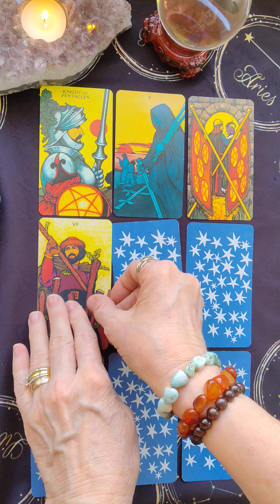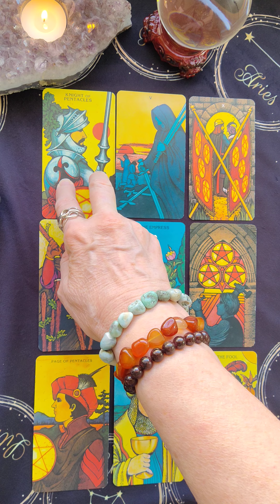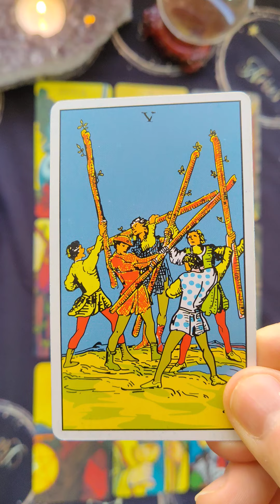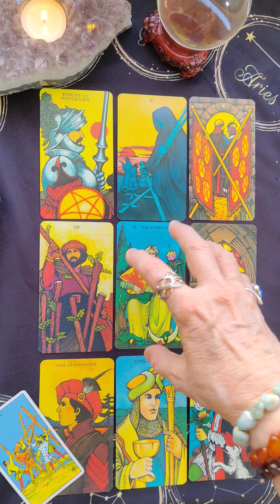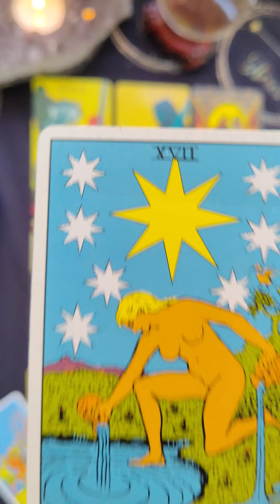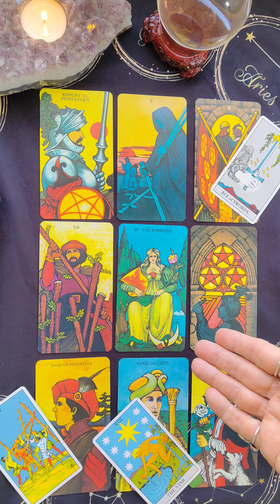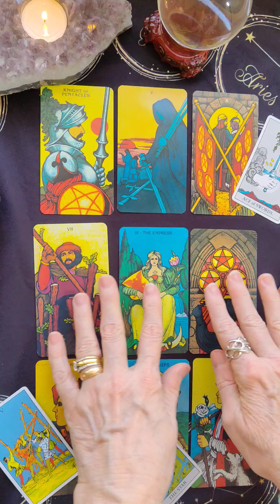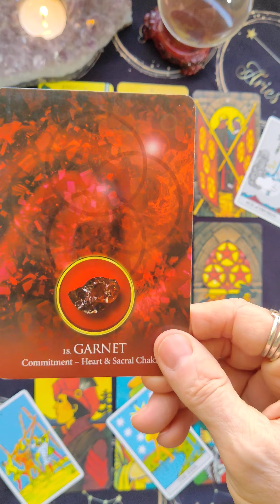Aries Weekly Tarot Reading ~ September 13-19, 2021 ~ WILL...DETERMINATION... AND COMMITMENT ARIES!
Aries Weekly Tarot Reading for Sept.13 -19, 2021 by Mystic Door Tarot

The Morgan Greer Tarot Deck
Eternal Crystals Oracle Cards - Jade-Sky
Magic Seer Pocket Deck - Arthur Edward Waite